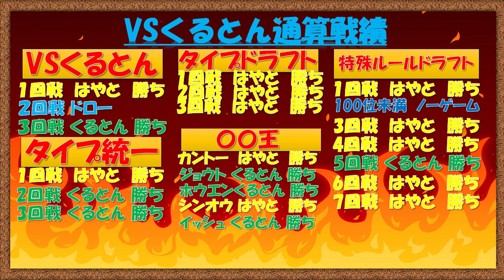【ポケモンSV】【ポケモンSV】タイプ相性を使いこなせ！第４回タイプドラフトバトル！！～対戦編～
僕は自分の球団を持ってしまったらきっとドラフトが下手でファンにブーイングされまくるんだと思いました（くるとん）

はやと
くるとん